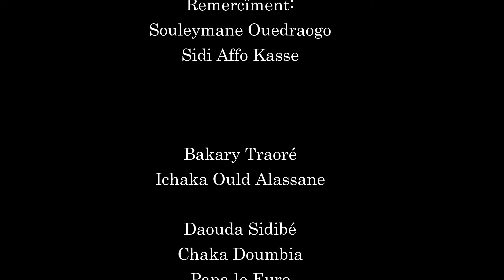MALI ELECTION 2018 (Boua ba Bla Boua ta Bla) MALI KANA BLA DRON !!!